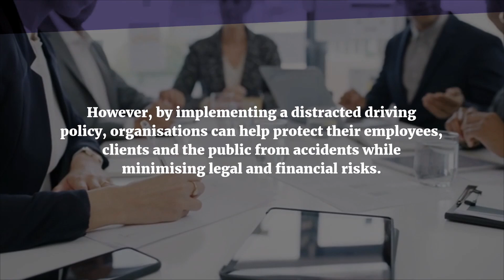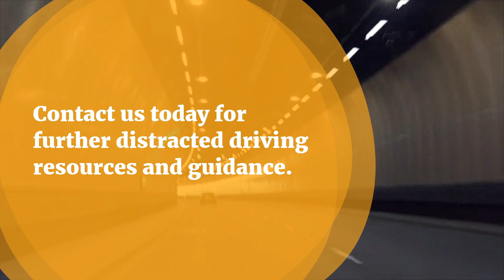5 Components of an Effective Distracted Driving Policy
Numerous traffic accidents are linked to driving while distracted. By implementing a distracted driving policy, organisations can help protect their employees, clients and the public from accidents while minimising legal and financial risks. This video discusses five components of an effective distracted driving policy.